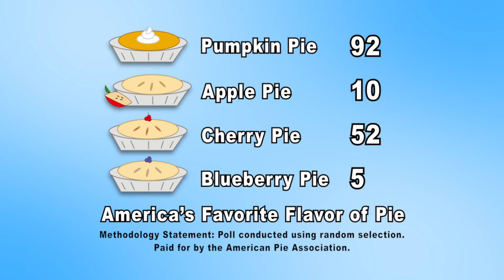Mundane (But Meaningful) Episode Eleven: Public Opinion Polling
Get ready to learn everything you never wanted to know about those pesky public opinion polls in just 60 seconds on Episode 11 of Mundane (But Meaningful) with Lt. Governor Boyd Rutherford.